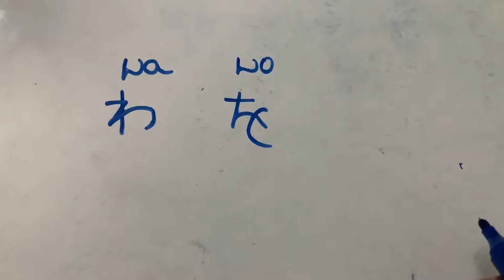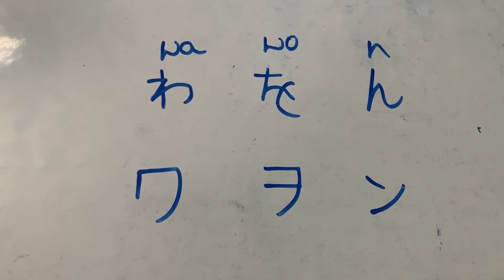Hiragana and katakana wa, wo and n writing and stroke order